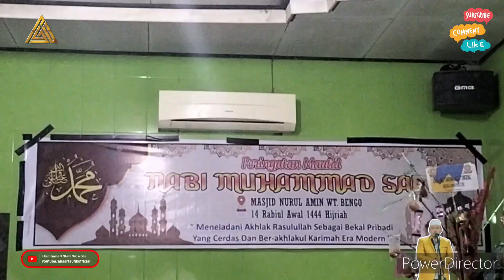CERAMAH MAULID Terheboh.... Sejarah Telur dan Songkolo Pada Acara MAULID Nabi Besar MUHAMMAD. S.A.W.